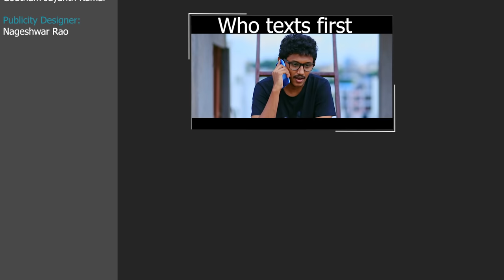Vandhana Debar || EP 49 || Warangal Vandhana || The Mix By Wirally || Tamada Media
Cast:
Aishwarya
Sushma
Pranitha
Lakshmi

Story Screenplay Dialouges:
Praja Prabhakar

Directed By:
Sruthi Maidala

Dop:
Shrivasthav

Editing:
maa Vijay Kumar

Publicity Designer:
Nageshwar Rao